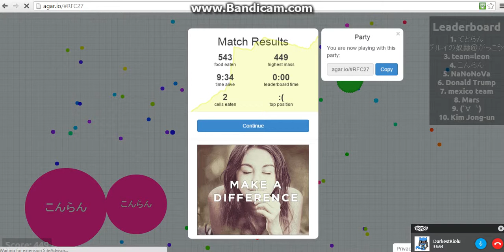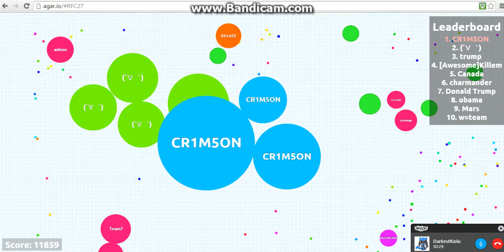1ST ON THE LEADERBOARD | Agar.io (#2)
I can't believe I got first on the leaderboard! :D
Anyways so I recorded another video with Darkest Riolu